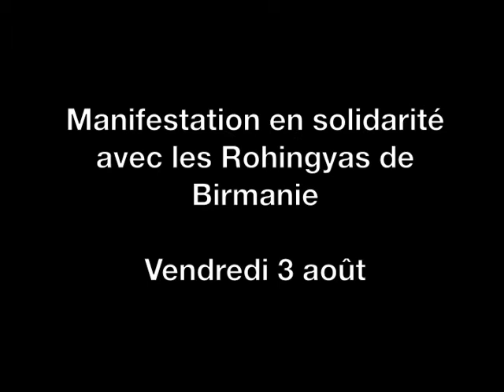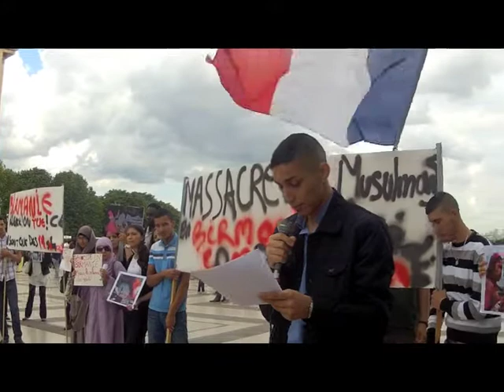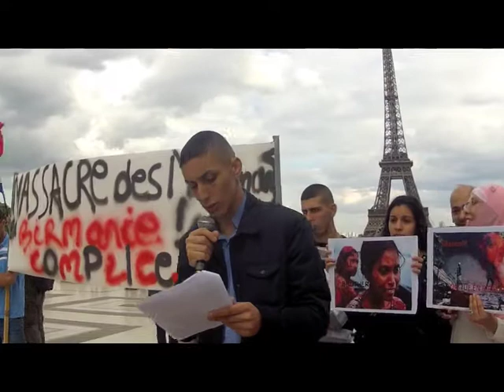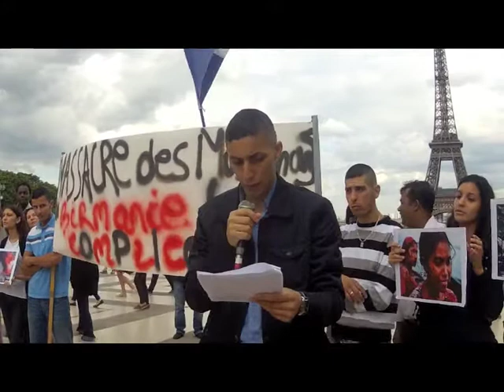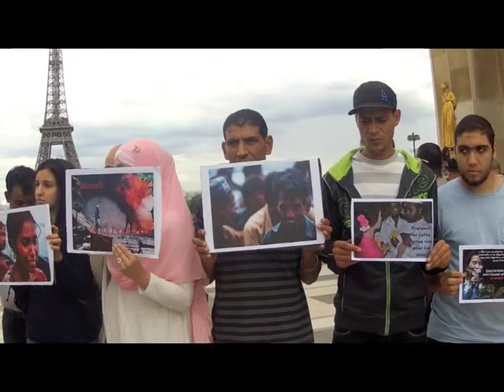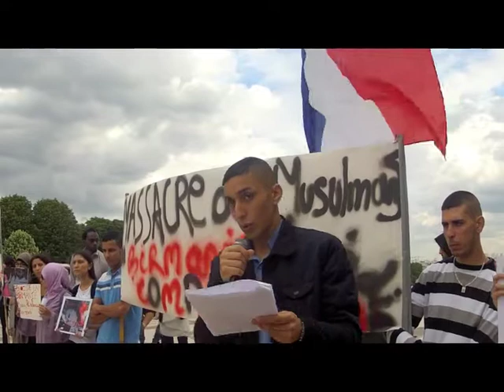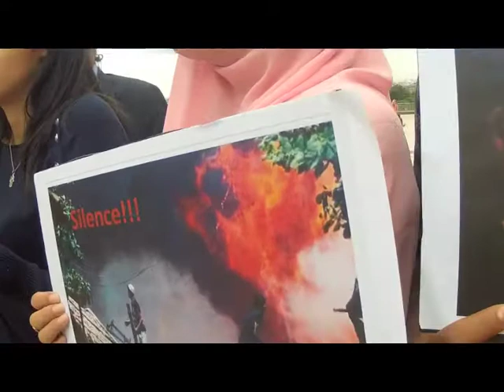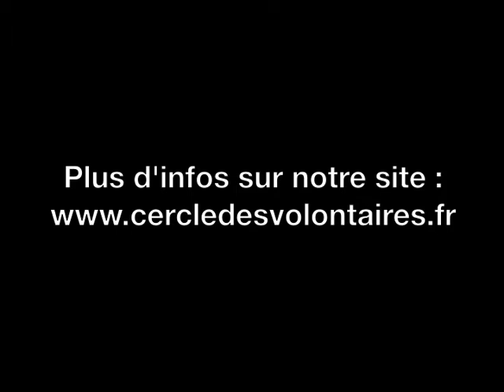Massacres de musulmans en Birmanie : Manifestation de soutien à Paris (Rohingyas)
Pour afficher les sous-titres lors de l'interview : CC : Sous titrage : M. Maung !